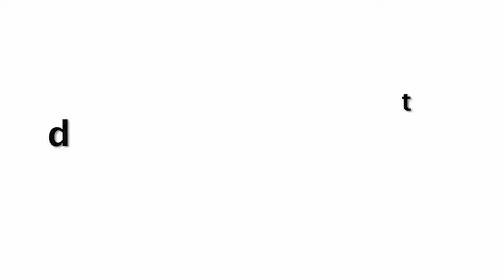Scared Tiger Shroff And Disha Patani Together Runs Away From Media For Birthday Date